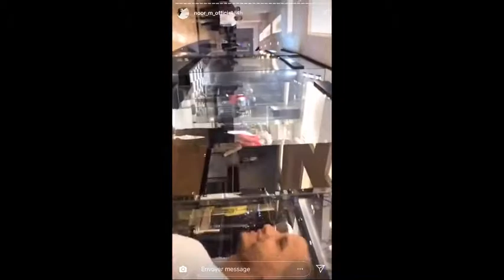Noor & m جولة نور و مروان في مول دبي